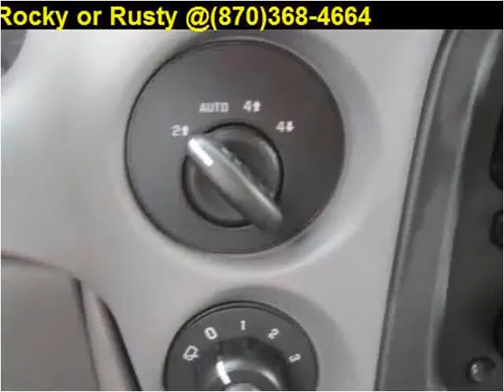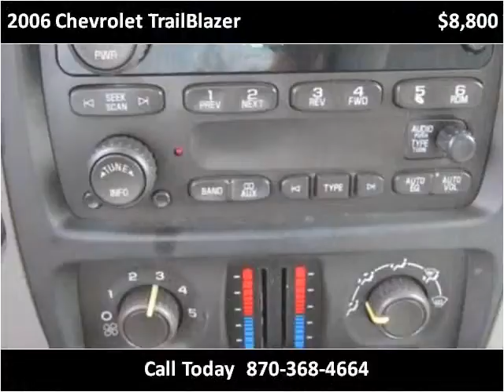2006 Chevrolet TrailBlazer Used Cars Melbourne AR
This 2006 Chevrolet TrailBlazer is available from Campbell's Auto Sales.